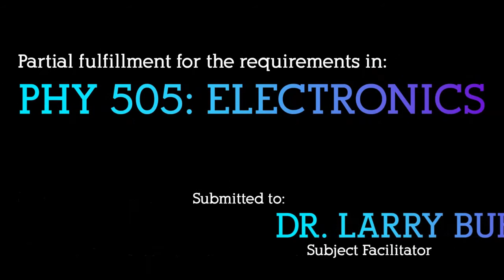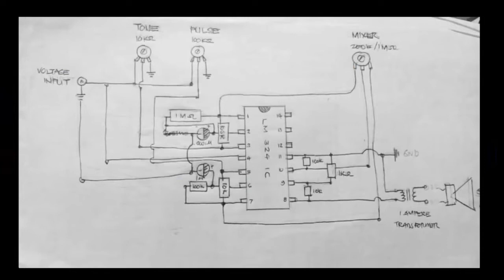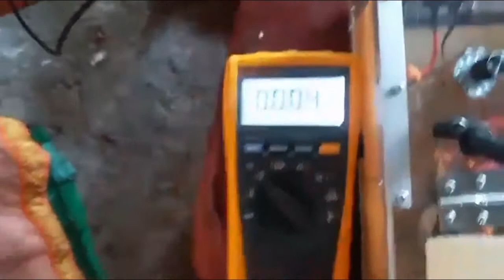Op Amp Tone Mixer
Partial fulfillment for the requirements in Physics 505: Electronics

Aldrin Inan Ijalo
MAED Physics
West Visayas State University